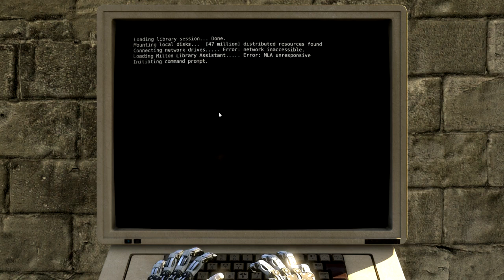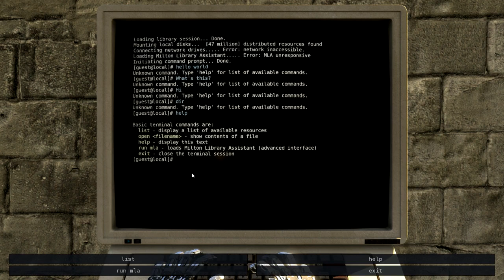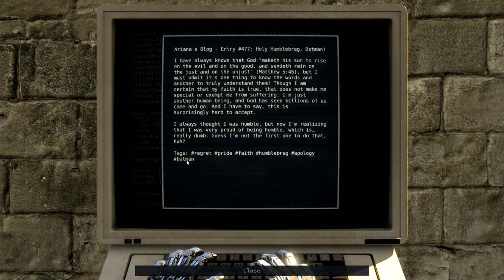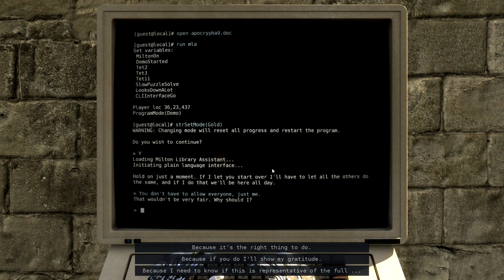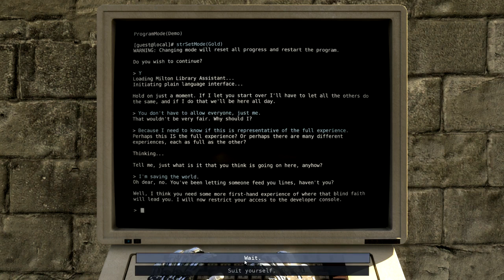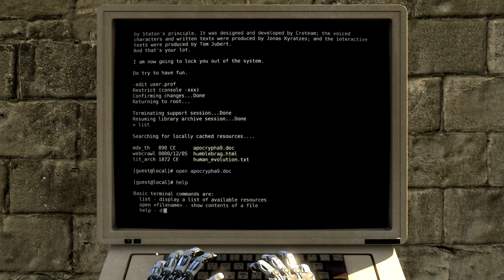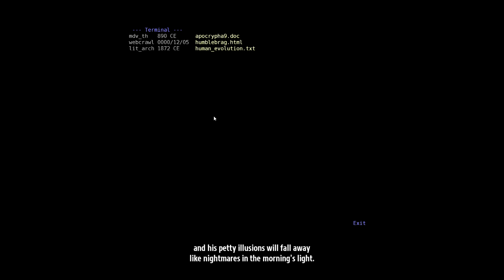Let's play The Talos Principle (Public test) - Part 1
Howsit! Watch the video for an early look at The Talos Principle game, with some commentary.  The game is currently in public test, which went live on 6 November 2014.

Set in a mysterious world,  The Talos Principle lets you control an A.I. to solve puzzles and delve deeper into the secrets of the area universe created by Croteam.  Philosophical, deep and adventurous, this game is surely going to be worth a playthrough.

If you want to try it out for yourself, head over